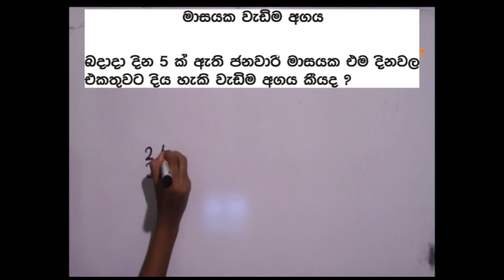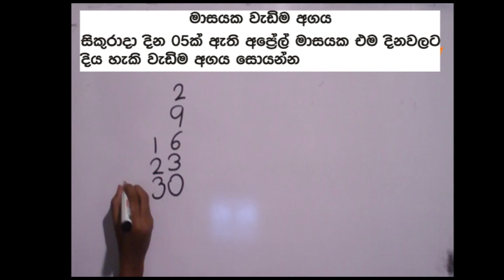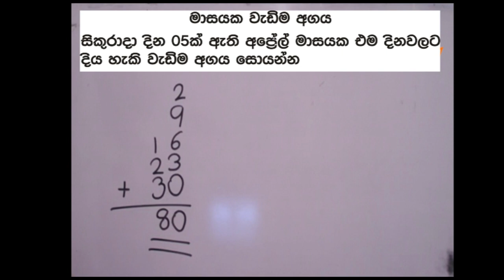මාසයක වැඩිම අගය සෙවීම.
පුංචි මගෙන් ශිෂ්‍යත්වයට අත්වැලක් - Episode 2
2023 ශිෂ්‍යත්ව විභාගයට පෙනි සිටින දරුවන්ගේ දැනුම වර්ධනය කිරිම සදහා මෙම වැඩසටහන ඉසෝරා ඇකඩමිය වෙතින් නොමිලේ සපයනු ලබයි.
මෙහි තියෙන විශේෂත්වය වන්නේ මෙම වැඩසටහනට සම්පත් දායකත්වය ලබා දෙන්නේ පසුගිය වසරේ (2022) ශිෂ්‍යත්ව විභාගයෙන් විශිෂ්ඨ ලෙස සමත් වුණු දැනට හය ශ්‍රේණියේ ඉගෙනුම ලබන දියණියක් වීමය.
ඇයගේ අත්දැකිම් හා දරුවන්ගේ මට්ටමින් සිතමින් ඇය විසින් මෙම විෂය කොටස් මනාව පැහැදිලි කරනු ලබයි.